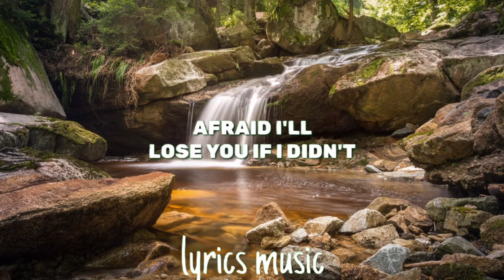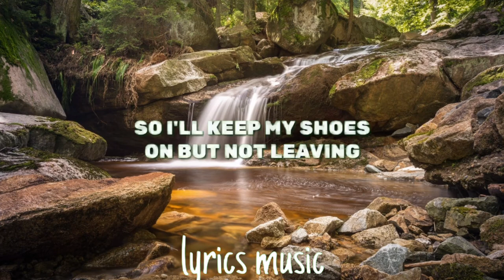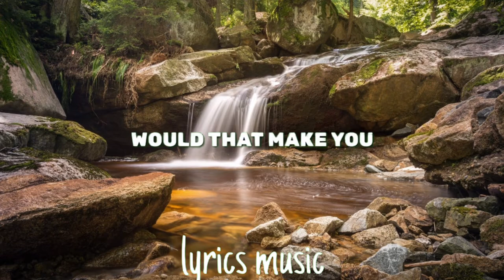Zeus X Crona & Shiah Maisel - Run & Hide (lyrics)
song:Zeus X Crona & Shiah Maisel - Run & Hide (lyrics)

[Zeus X Crona]
[Shiah Maisel]
lyrics:Zeus X Crona & Shiah Maisel - Run & Hide
I don't wanna say anything
'Cause if I do I might say the wrong words
Oh, no
So I'll keep my mouth shut and I'll listen
Afraid I'll lose you if I didn't
Can we find what we're missing and compromise?
So I keep my shoes on, but not leaving
We're on thin ice, winter season
Can we find a single reason not to say goodbye?
Oh, if I said what's on my mind
Would you stay with me tonight?
If I said what's on my mind
Would that make you run and hide?
Run and hide
Run and hide (oh)
Don't know what to do anymore
I'm out of options, nothing's working
I'm out of service (I'm out of service)
Come help me now, I'm fucking nervous (I'm fucking nervous)
I'm trying, but can't scratch the surfacе
Can we find what wе're missing and compromise?